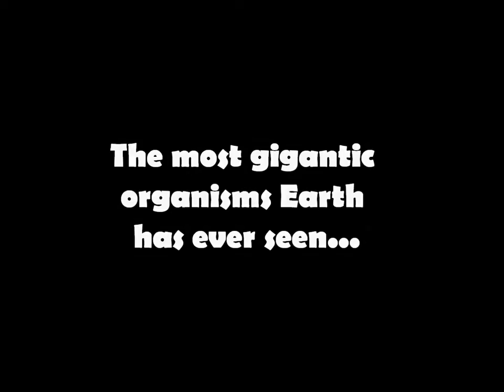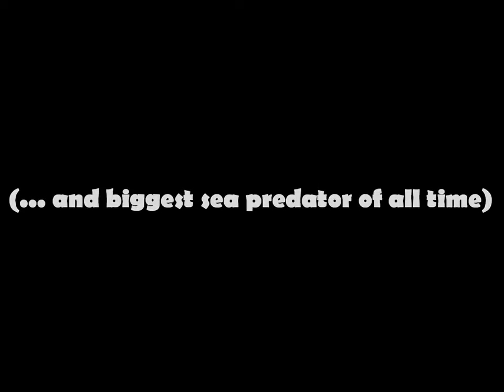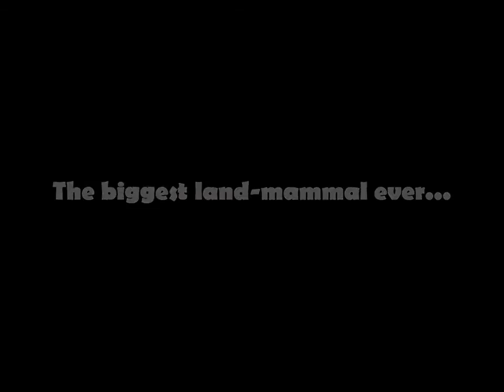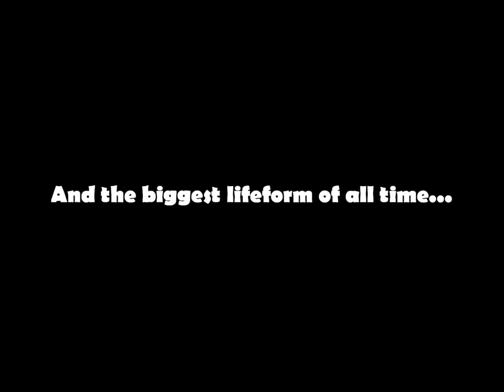Biggest Animals ( TOP 10 )